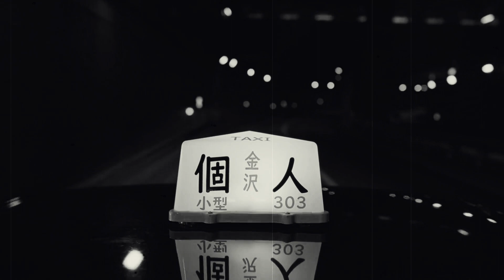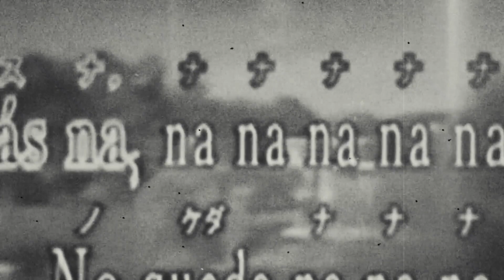ROSALÍA - CANDY (Slap House Remix) by Ocáriz